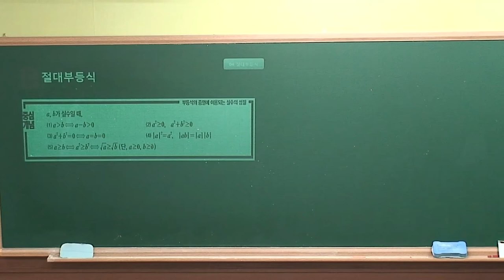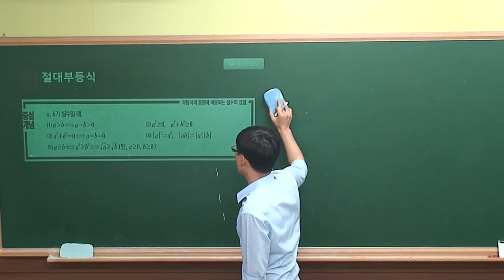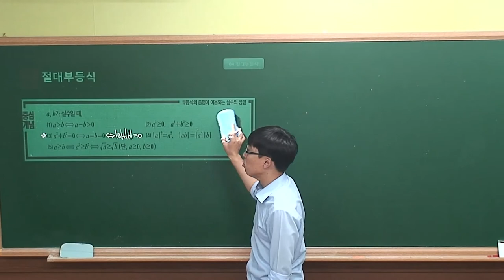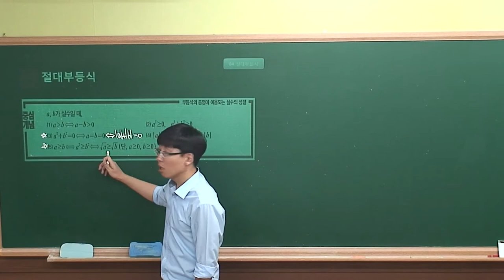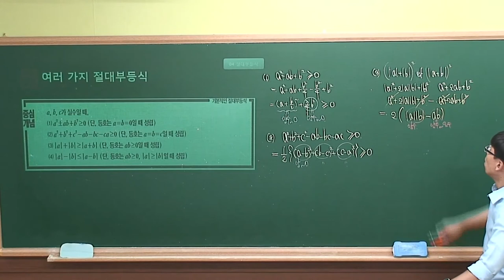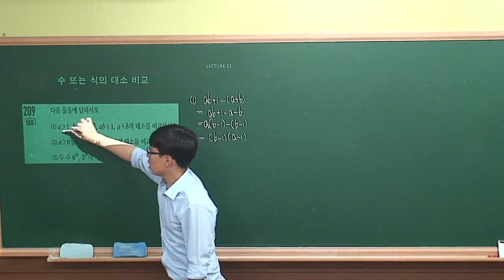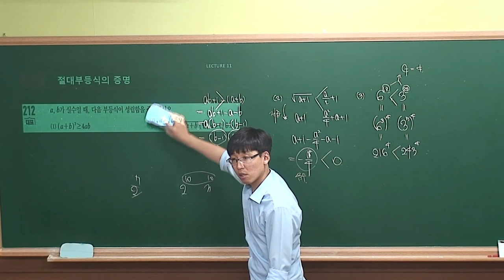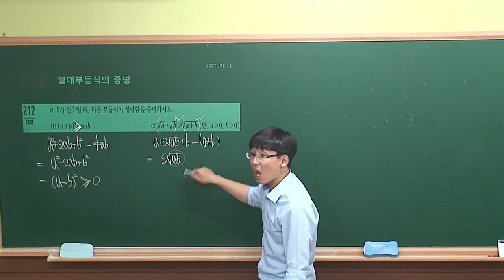[수학(하) 수학중심] I-04.(11)절대부등식